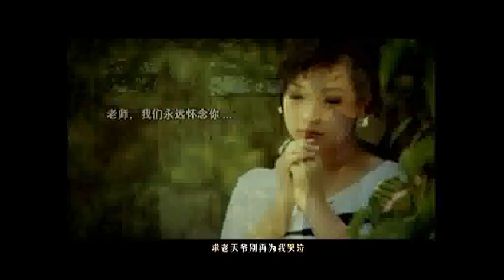Felicia Low Ling Yun 罗翎允~ 老天爷也为我哭泣 [HQ]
收录在罗翎允｛允吭高歌７｝里头，一首来自范俊福老师的创作．．～～老天爷也为我哭泣